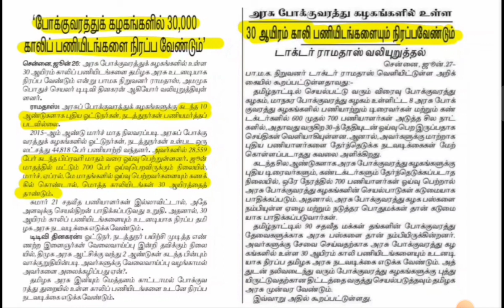FLASH NEWS : 30000 காலிப் பணியிடங்களை நிரப்ப TNPSC முடிவு | TNPSC GROUP 4 COUNSELLING MEMO